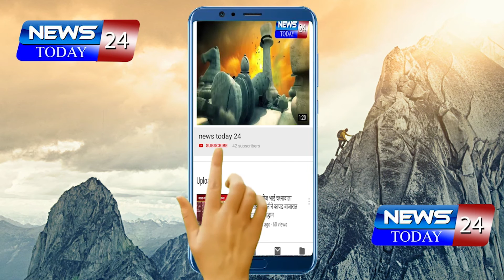जालना : परवानगीच्या नावाखाली पूर्णा नदी पात्रात नंगा नाच सुरु,रात्रंदिवस वाळू उपशाचा धुमाकूळ